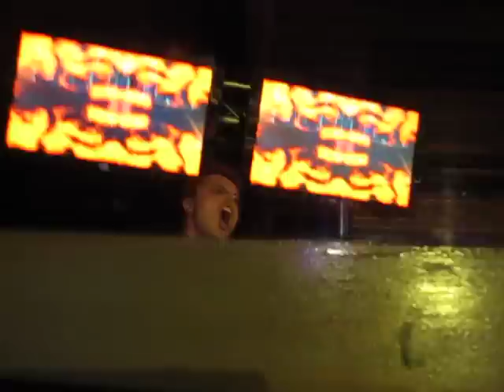Markus Schulz - The Forum - Charlotte NC USA - 11.20.09 - Forget About Us/I Love You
Markus Schulz drops the Heathcliff & Barnes Remix of Lentos' "Forget About Us", followed by the Cosmic Gate Remix of Kyau & Albert's "I Love You".